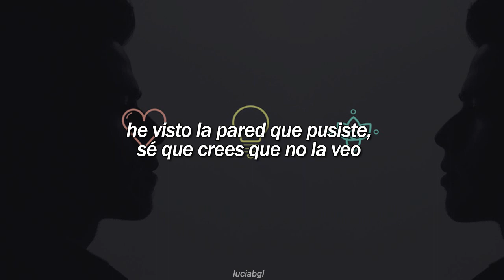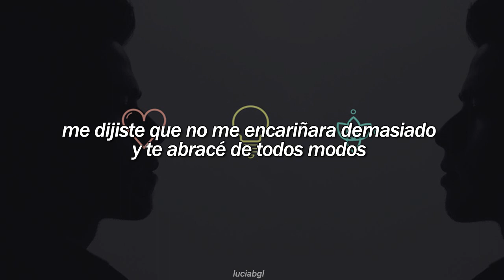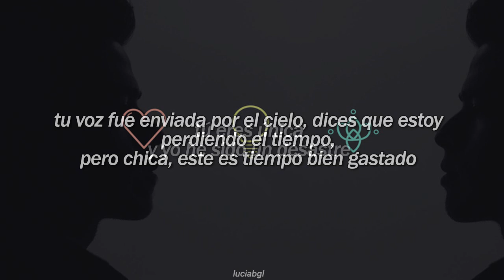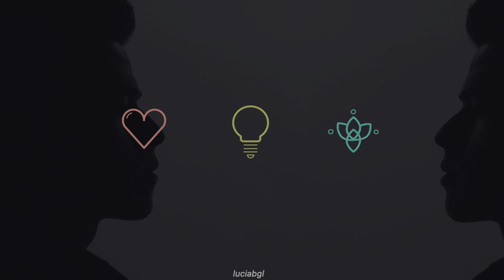ivan b // the deeper meaning {sub español}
I think I used up all the stars wishing that you were mine ♫